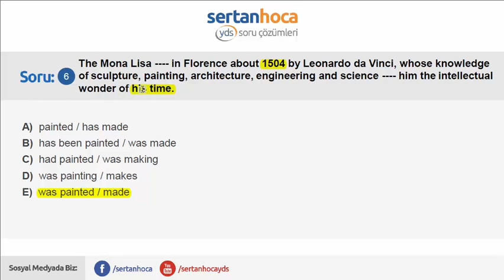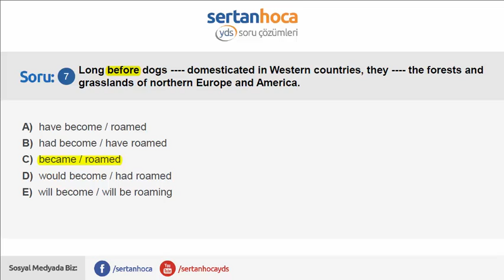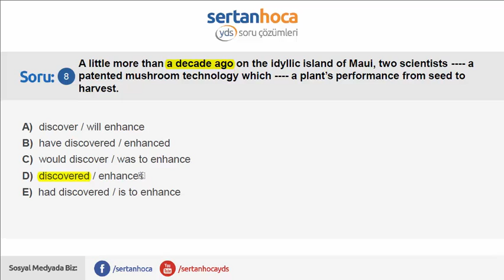51 tense sorusu 6-8 arası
Videoyu beğendiyseniz lütfen kanalımızı paylaşınız